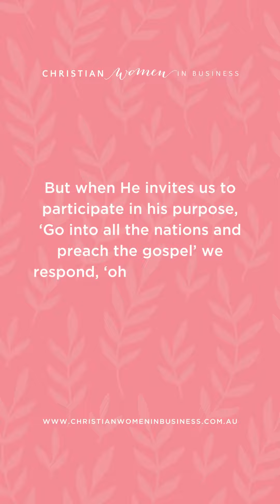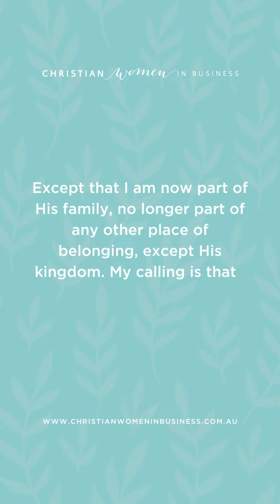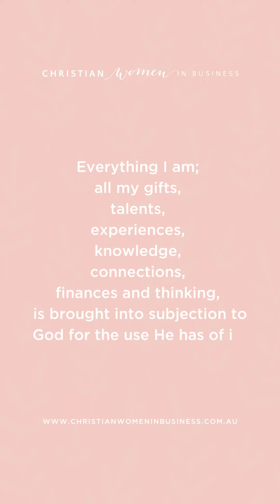How Do You Know What Aligns With Your Calling?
‘For you see your calling, brethren, how that not many wise men after the flesh, not many mighty, not many noble, are called’. 1 Corinthians 1:26

The bible answers all our questions. We need to learn to trust that it means exactly what it says. We do not need to use our human understanding to grasp what God means when he says I have called you! Stop trying to ‘figure things out’ and learn to ask the Holy Spirit for help to study and believe the word of God.

- Sharryn Woodlow